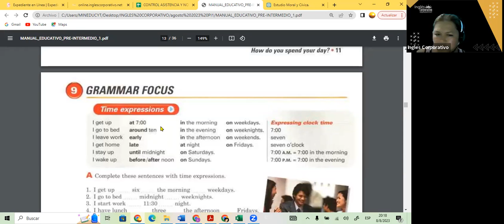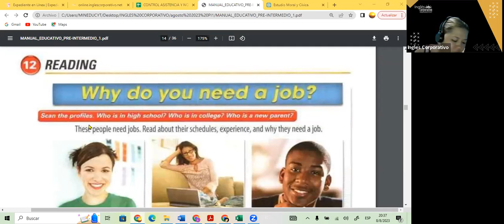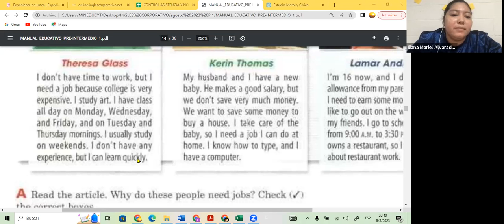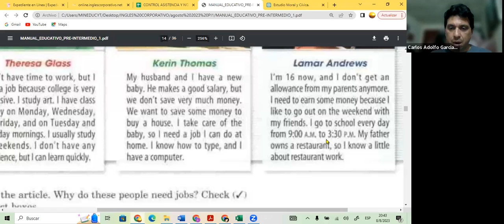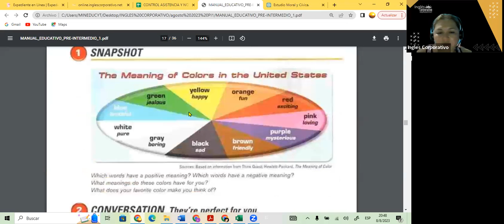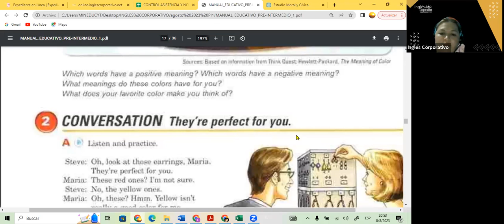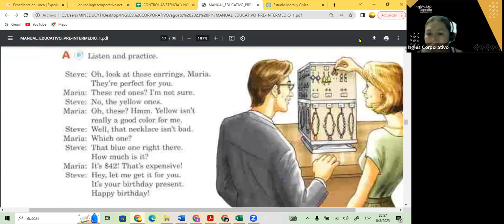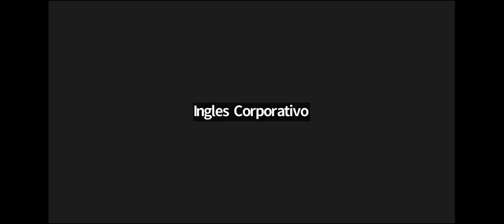SESION 8- 08-08-23- FI-REGAL-58 GUZMAN-READING PI1